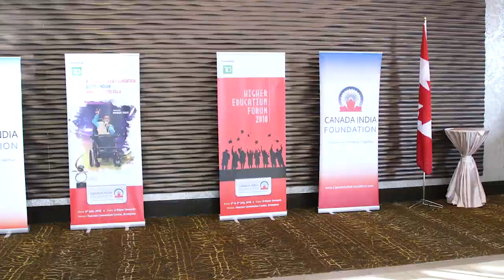Canada India Foundation 2018 Sparsh Shah`s Speech